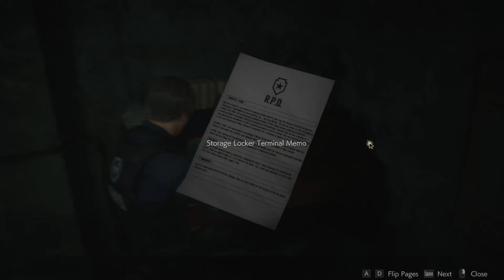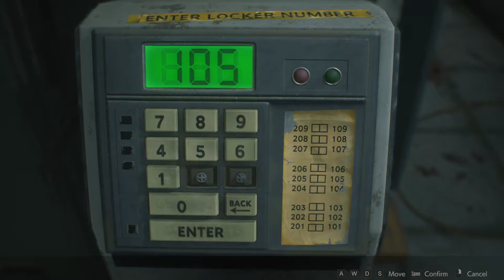Best Welcome Party Ever! | Resident Evil 2 Remake [Part 4]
We back with another episode of Resident Evil 2!
Watch as we get loaded with so many green herbs and use our shared brain cell to unlock a desk.
Then we attend Leon's welcome party, while enjoying some cake and milk!

P.S
Stay save and wash your hands!

P.S.S
I promise I'll get better at aiming

- Ber